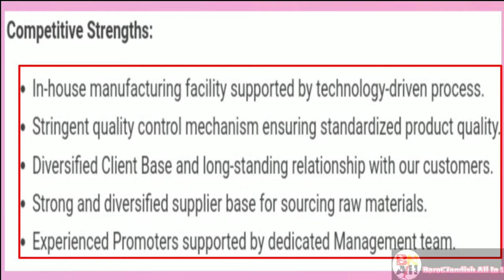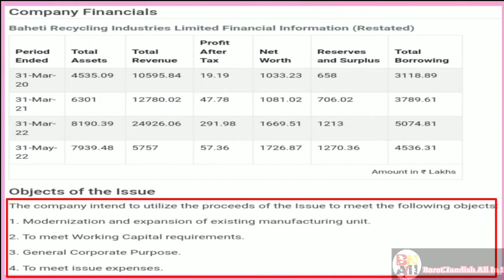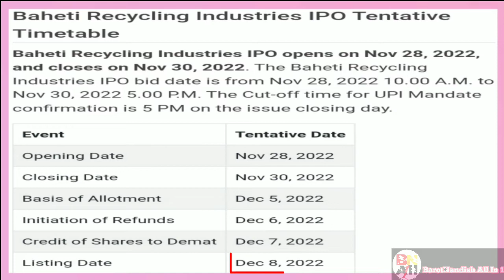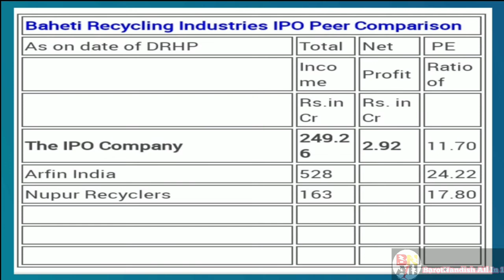baheti recycling industries ipo details l upcoming sme ipo l upcoming ipo l baheti ipo gmp today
(1)ethos ipo details l ethos ipo review l ethos ipo gmp today l ethos ipo analysis l upcoming ipo 2022

(2)paradeep phoshates ipo l paradeep phosphates ipo details l paradeep phosphates ipo review l ipo gmp

(3)emudhra ipo l emudhra ipo details l emudhra ipo review l emudhra ipo gmp today l upcoming ipo 2022

(4)aether ipo l aether ipo details l aether ipo review l aether ipo analysis l aether ipo gmp today

(5)dreamfolk services ipo l dreamfolk services ipo gmp l ipo gmp today l dreamfolk services ipo review

(6)dreamfolks ipo l dreamfolks ipo details l dreamfolks ipo review l dreamfolks ipo gmp l upcoming ipo

(7)tamilnad mercantile bank ipo details l tmb ipo l tamilnad mercantile bank ipo review l upcoming ipo

(8)harsha engineers ipo l harsha ipo gmp l harsha engineers ipo details l harsha engineers ipo review

(10)dcx systems IPO details l dcx systems ipo review l dcx systems ipo gmp l upcoming ipo l ipo news

(12)bikaji foods ipo details l bikaji foods ipo review l bikaji foods ipo gmp today l upcoming ipo 2022

(13)global health ipo details l global health ipo review l global health ipo gmp l upcoming ipo 2022

(14)archean chemical ipo details l archean chemical ipo review l archean chemical ipo gmp l upcoming ipo

(15)five star business finance ipo details l five star business finance ipo review l upcoming ipo 2022

(16)kaynes technology ipo l kaynes technology ipo details l kaynes technology ipo review l ipo gmp updat

(17)inoxgreen ipo l inoxgreen ipo details l inoxgreen ipo review l inoxgreen ipo gmp l upcoming ipo 2022

(18)keystone realtors ipo l keystone realtors ipo details l keystone realtors ipo review l upcoming ipo

(19)ambo agritec ipo l sme l ambo agritec ipo details l ambo agritec ipo review l ambo agritec ipo gmp

(20)pritika engineering components ipo details l upcoming ipo l sme ipo l pritika ipo gmp l sme ipo news

(21)dharmaj crop guard ipo details l dharmaj crop guard ipo review l dharmaj crop guard ipo analysis